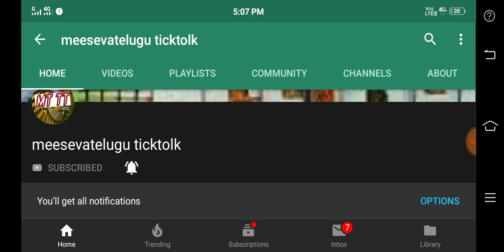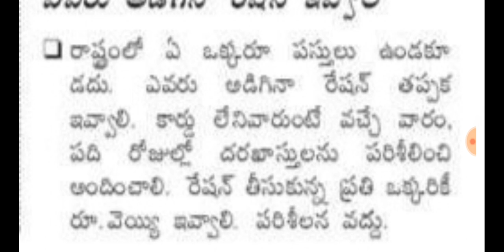ap new rationcard download|rationcard APPLY|new ration card APPLY online|rationcard detials